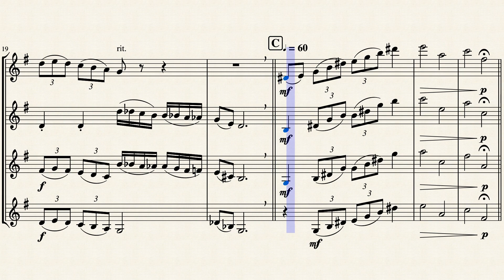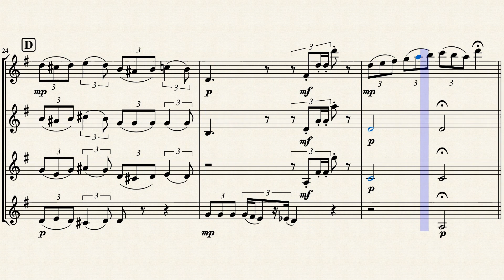bibidi babidi boo by Mark David & Al Hoffman (arrange for 4 violins)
For 4 violins

子供向けのコンサート用にアレンジしました。
楽器紹介等に良いと思います。